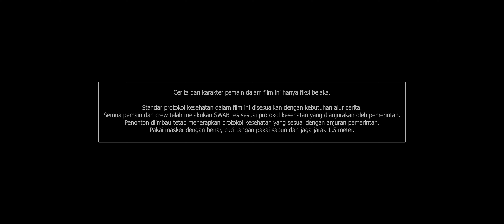Chapter 6 | Terpikat - The Series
Chapter 6
Ningrum lulusan studi fashion desainer yang bekerja disalah satu perusahaan garmen di kota Surabaya, harus rela menerima kenyataan bahwa dia dan beberapa staff pekerja disana diberhentikan
Ibu Ningrum mempunyai firasat berbeda karena Ningrum yang dikenal sangat ramah mendadak diam tanpa membalas satupun perkataan Ibunya.

Bagaimana nasib Ningrum ? Ikuti kelanjutan Terpikat The Series hanya di Youtube Chanel Bank Jatim Official.

Diperankan Oleh:
Bella Nabilla, Dono Pradana, Dodit Mulyanto, Cak Dave,  Muh. Mamnun, Virsta Safira A., Kun Baehaqi A.,  Nurafiah Budiarti, Afrizal Malna.

Diproduksi Oleh: Invenio Studio
Sutradara: Abra Merdeka
Produser: Duta Alamsyah & Bella Nabilla
DOP: Oki Fantasti

Pantau update terbarunya di instagram @terpikat_theseries

Kantor Pusat
Jalan Basuki Rachmat No 98 – 104 Surabaya, 60271